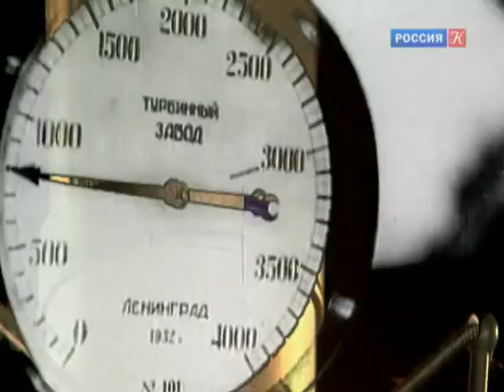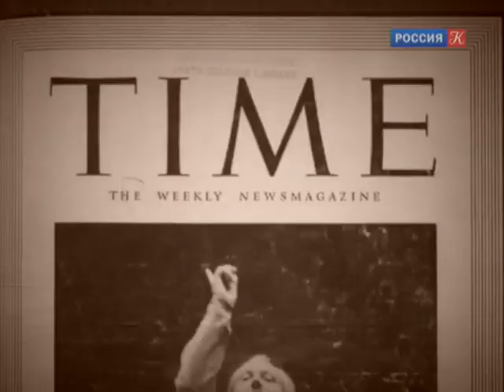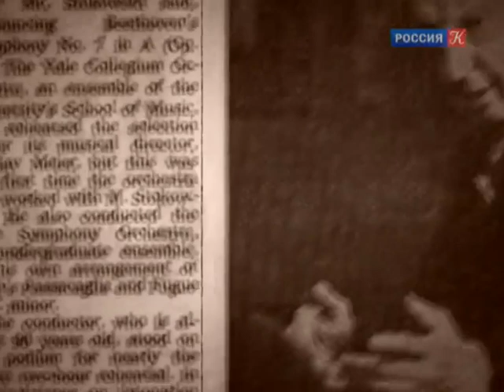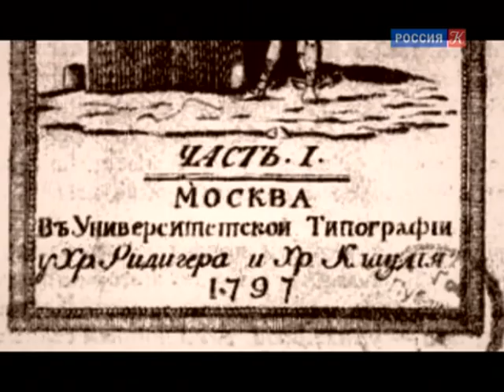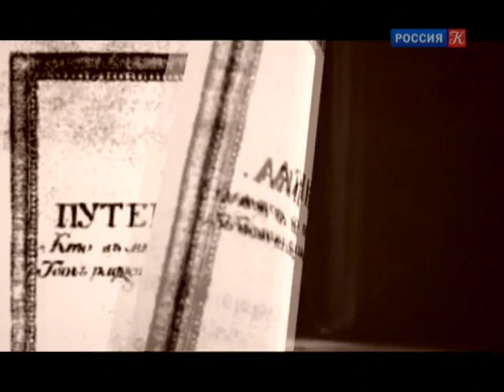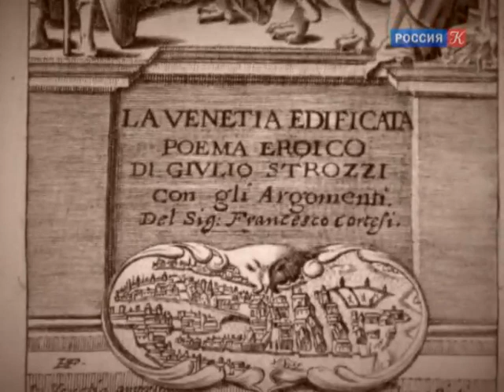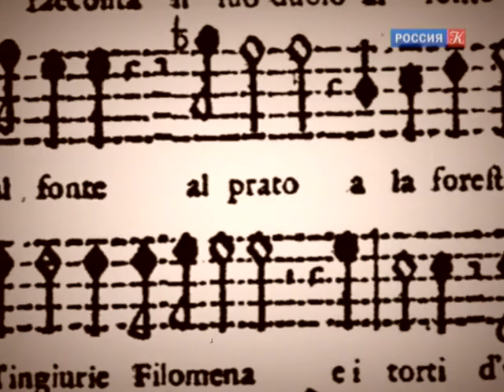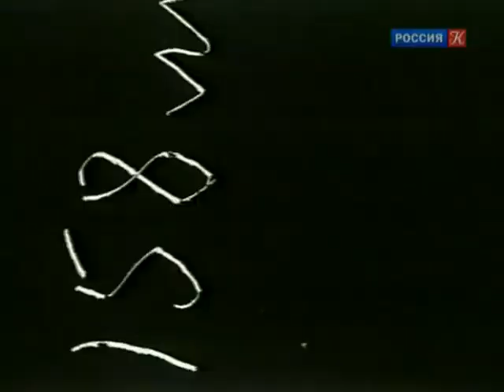Абсолютный слух. Выпуск от 21.12.16 / Телеканал Культура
Абсолютный слух. История музыкальной культуры, разных музыкальных стилей и направлений, жанров и эпох

Сюжеты: дирижер Леопольд Стоковский; великий французский танцовщик-виртуоз Огюст Вестрис. Его вклад в искусство балета неоценим; среди небольшого списка имен женщин-композиторов, оставшихся в истории музыки, есть и имя венецианки Барбары Строцци, которая жила в XVII веке и прославилась своим ярким талантом и оригинальностью.

Альманах по истории музыкальной культуры «Абсолютный слух» – познавательный и яркий тележурнал, освещающий разные музыкальные стили и направления, жанры и эпохи.

Выбор тем чрезвычайно разнообразен: от происхождения популярной песенки до истории создания крупного музыкального шедевра, от нюансов оперных или балетных постановок до биографии выдающихся композиторов и исполнителей. Программа рассчитана на самую широкую аудиторию профессионалов и любителей музыки.

Ведущий Геннадий Янин.